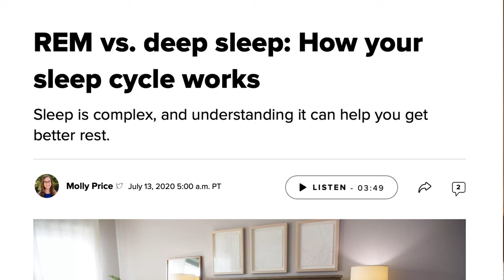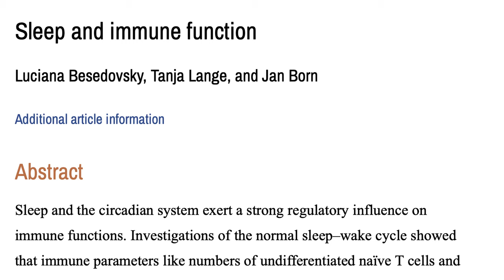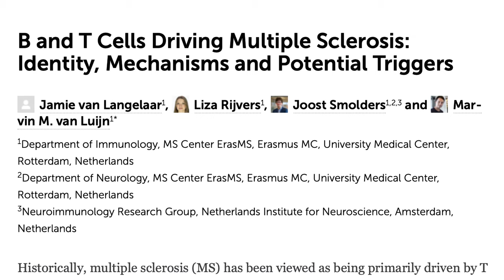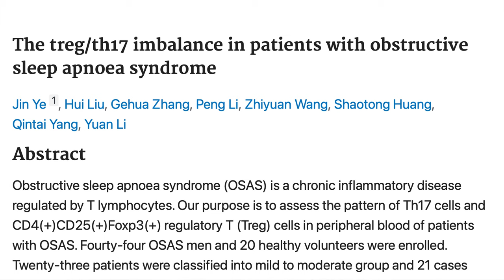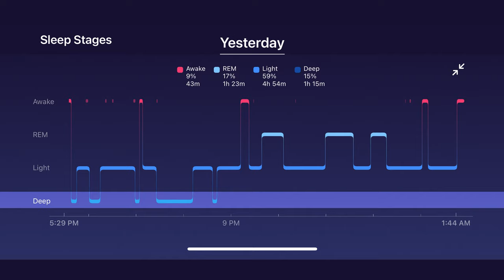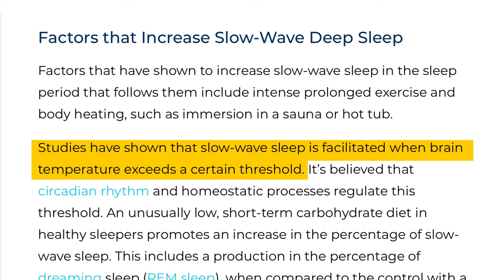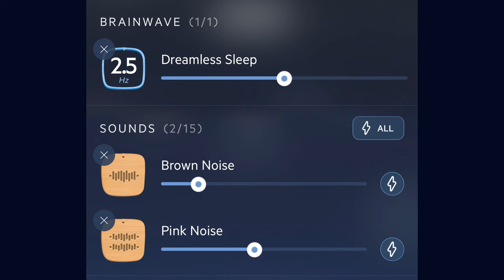Try This To Calm The Immune System | Multiple Sclerosis Recovery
Deep sleep typically occurs in the first few hours of sleep. Achieving ample amounts of it calms the immune system in Multiple Sclerosis. Our debilitating fatigue and sleep disturbances often keep us from entering this restorative stage of sleep.

Sleepiness, abnormal sleep timing, and poor sleep quality is just the tip of the iceberg with Multiple Sclerosis.

But I'm going to explain how I worked my way out this hole. So I could repair my myelin and recover from Multiple Sclerosis!